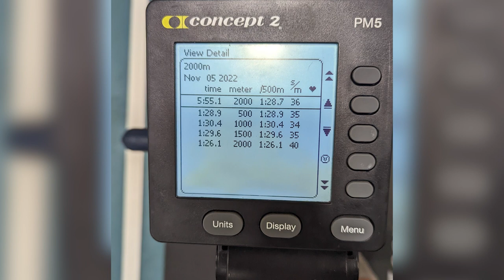AMAZING Coxing to a 5:55.1 2k From Coach Colin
Hello Youtubers! Welcome to the next episode in the British Rowing Trials November 2022 series. In this episode we get to hop onto the rowing machine and see how fast we can cover 2000m. A 2k erg test is one of the hardest physical challenges that one can do in sport and recommend that any fit person should give it a try! The aim is to get the cut off to qualify for the 5000m row on the water the day after the 2000m row on the rowing machine.

For Cam Buchan Rowing + Yamsquad merch, head Merch is always changing!

If you would like to support me even further.

If you'd like to learn more about the yamsquad or get in touch, head to Yamsquad.com

Camera Gear
Camera - Sony A7iii
Lenses- Sony 24-105mm f4
Sony 28mm f2
Microphone - Rode Video Micro
Phone - Huawei Mate 20 pro
Drone - DJI Mavic Pro
360 Cam (on water footage) - Gopro Fusion
Gopro Hero 5 Black -
Gopro Aluminium skeleton w/ hot shoe mount

Computer Gear
Laptop
Dell g5 -
Desktop
CPU -
Ryzen 1700x (UK)
Graphics card - ASUS RX 580 8gb
HDD - 3tb Barracuda
HDD - 250gb NVME 960 EVO
Ram - Corsair Vengeance 32gb
Motherboard - MSI X370 SLI Plus